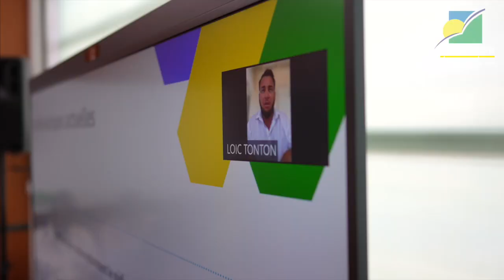Rencontre entre le président Ary Chalus, les élus des îles du Sud et les armateurs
La Région Guadeloupe, en sa qualité d’autorité organisatrice des transports s’est saisie de la problématique de continuité territoriale entre les îles du Sud et la Guadeloupe.

La semaine dernière, le président de Région Ary Chalus a décidé de recevoir l’ensemble des maires des îles du Sud, les présidents de la Riviera du Levant et du Grand Sud Caraïbe, ainsi que les armateurs.

👉 L’occasion d’aborder avec eux les difficultés liées aux liaisons inter-îles ainsi que les problématiques de la double insularité, et de la continuité territoriale.

👉 Il s’agissait également d’évoquer les pistes existantes proposées par la collectivité régionale pour lutter contre le désenclavement des îles du Sud et celles qui pourront être étudiées.

Retour en images sur la table ronde.